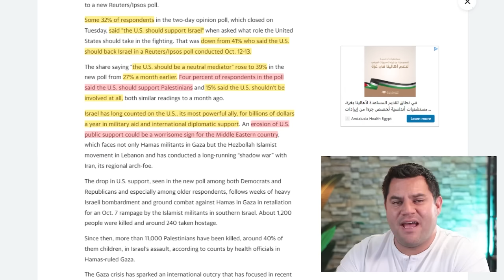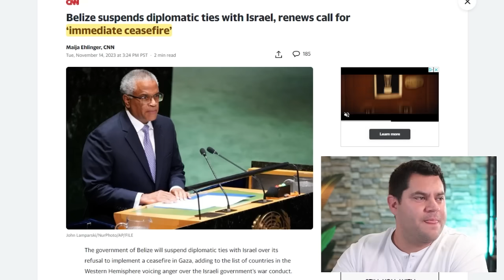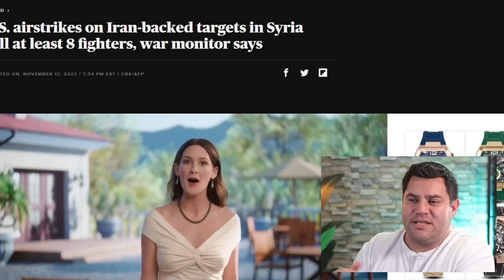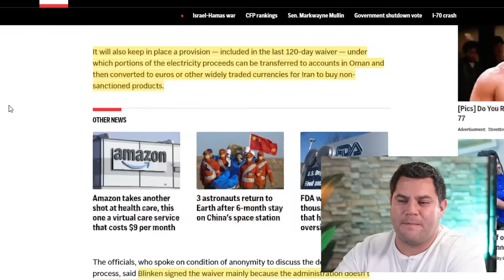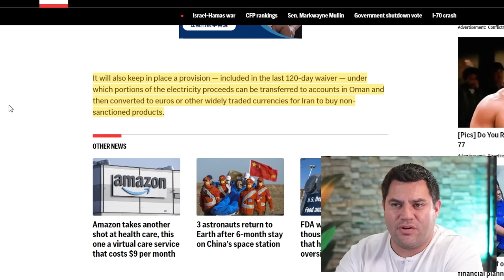Attacks On US Soil - “It’s A Miracle”…Support For Israel Fading Fast